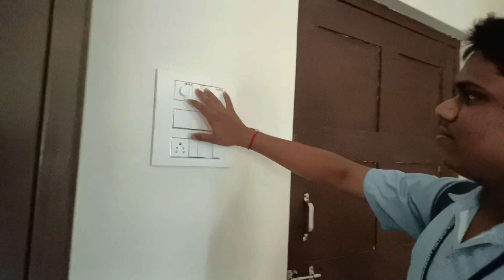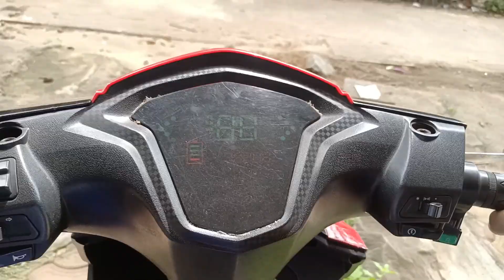College tour /Karwar|hindivlog karnataka karwar collegevlog.vlog 38